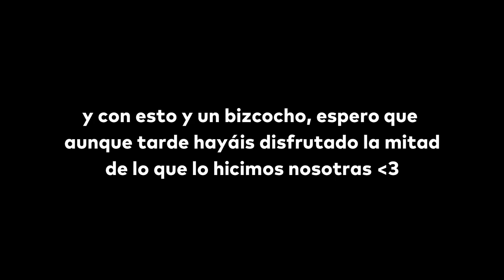3 amigas, unas vacaciones y una visita al hospital 🌞🌊🚑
En este vlog de hace unos meses atrás, mis amigas vienen de vacaciones a Benalmádena y acabamos en el nuevo hospital de Málaga 😩

Tiempos ⏰

00:00 Llegan mis amigas
04:47 Segundo día de vacaciones
08:52 Acabamos en el hospital
12:33 Tercer día de vacaciones
14:36 El calcetín maloliente
18:17 El final de las vacaciones / Plaza Mayor